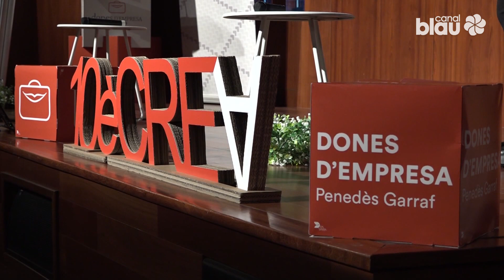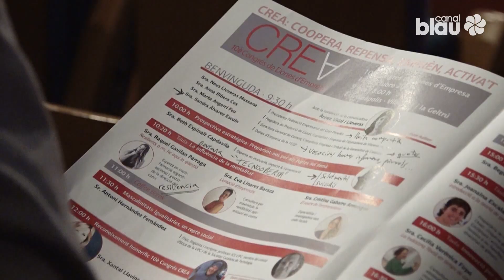Els reptes i oportunitats empresarials, amb una mirada femenina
Només el 18% de càrrecs als Consells d’administració de les grans empreses catalanes són dones. És una de les dades de l’Observatori ‘Dona, Empresa i Economia’ de la Cambra de Comerç de Barcelona, que avui s’ha posat de manifest en el marc del Congrés CREA, de Dones d’Empresa, que posa en valor el lideratge femení, i que constata també que queda camí per recórrer. El CREA dóna veu avui a dones amb expertesa en àrees com la innovació i la intel·ligència artificial, l’emprenedoria, la gestió empresarial , la sostenibilitat o la  salut. I entre elles, la de Beth Espinalt, que aposta per la prospectiva estratègica que permet a l’empresa preparar-se pel futur, en un entorn canviant.El Congrés CREA celebra enguany la seva desena edició. Un espai per fer xarxa i compartir experiències liderat per Dones d’Empresa, una  sectorial de la Federació d’Empresaris del Gran Penedès que va néixer ara fa 16 anys i que s’ha consolidat com un dels referents per la patronal.